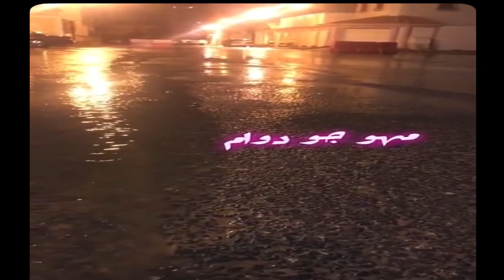امطار سكاكا الان